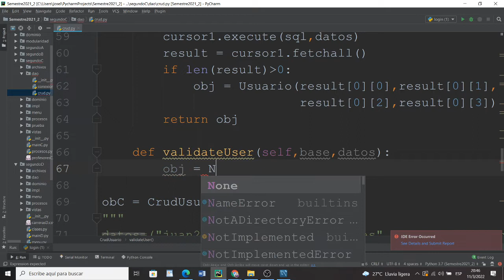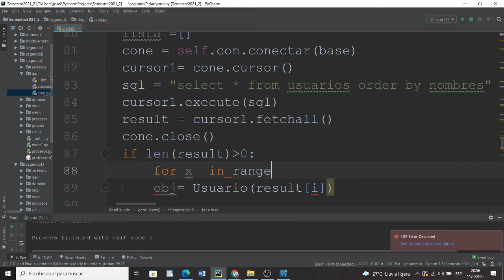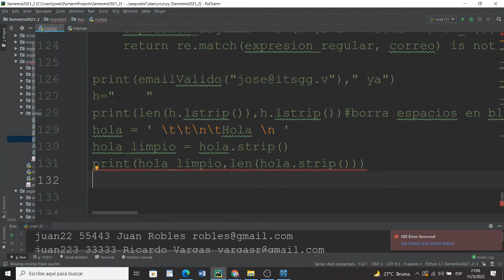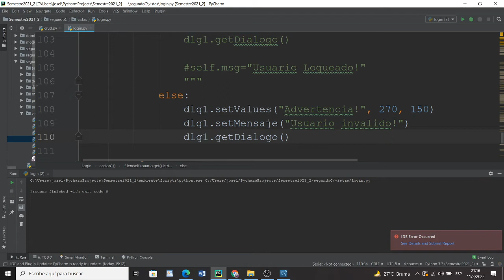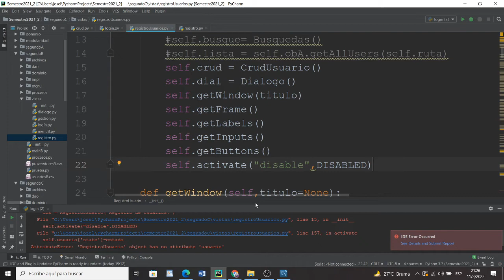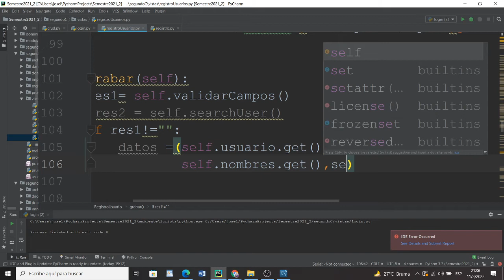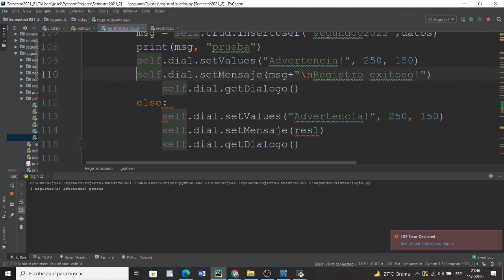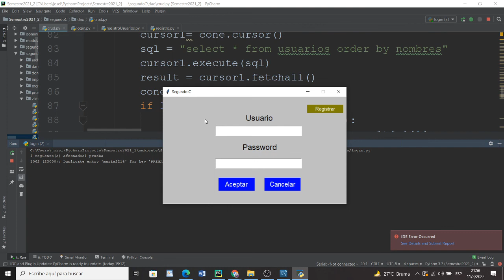Operaciones Crud con Python en Tkinter . 2C